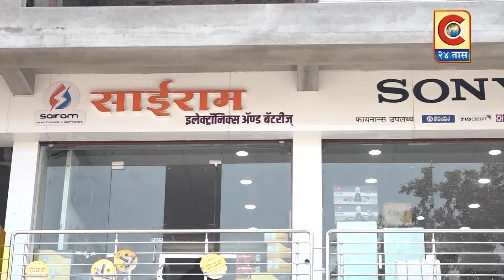श्रीरामपूर - व्हॅलेंटाईन डे च्या पार्श्वभूमीवर शहरातील विविध ठिकाणच्या कॅफेवर पोलिसांनी मारली धाड